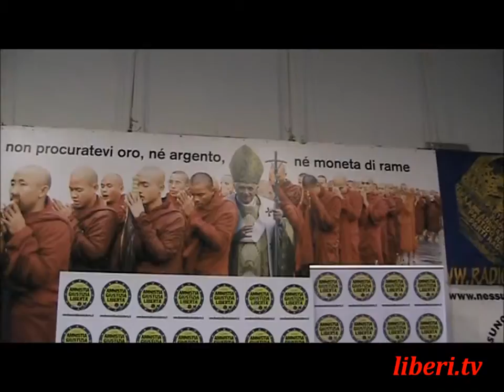Conferenza stampa dei Radicali su cifre e dati dell'attività del consiglio regionale del Lazio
Registrazione effettuata il 15/02/2013 a Roma

Intervenuti:
- Emma Bonino, Vicepresidente del Senato;
- Giuseppe Rossodivita consigliere regionale uscente della Regione Lazio e candidato alla Presidenza della Regione Lazio per la Lista AGL - Amnistia Giustizia e Libertà;
- Rocco Berardo consigliere regionale uscente della Regione Lazio e candidato alle prossime elezioni regionali con la Lista AGL - Amnistia Giustizia e Libertà;
- Antonella Casu,dirigente radicale

"Resi noti oggi, nel corso della conferenza stampa, i dati relativi alle attività del Consiglio regionale del Lazio nel corso della IX legislatura poste in essere da tutti i consiglieri in carica.
Il documento diffuso e pubblicato sul sito rappresenta una parte di quell'Anagrafe pubblica degli eletti per la cui istituzione ci battiamo da anni."